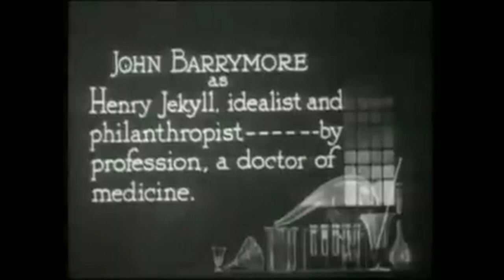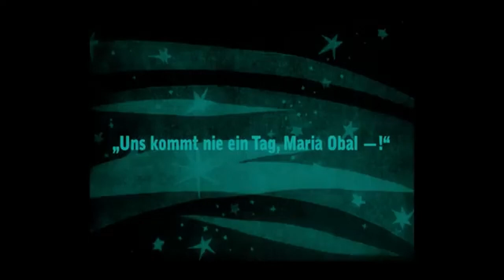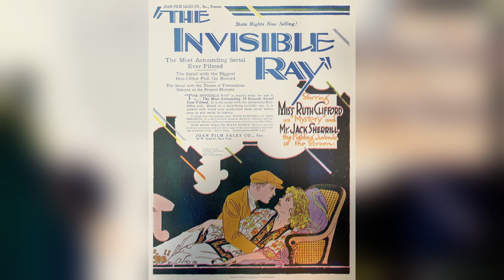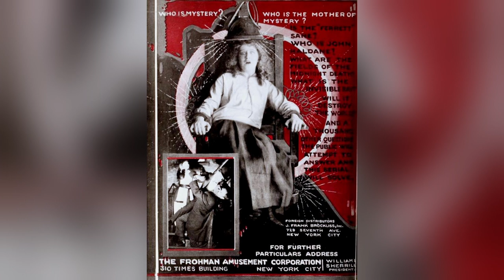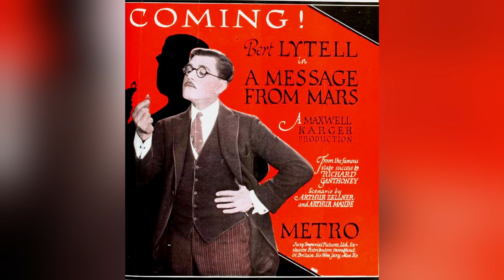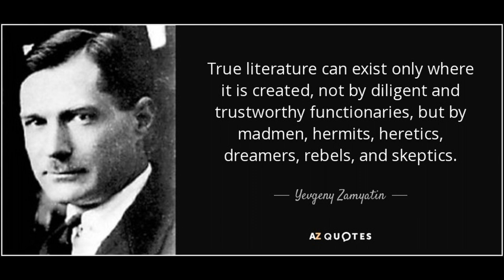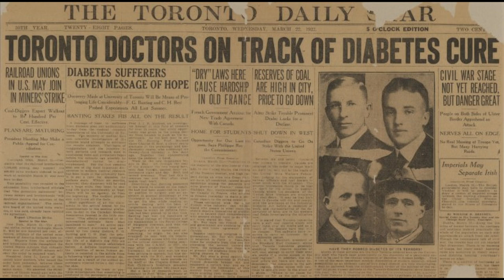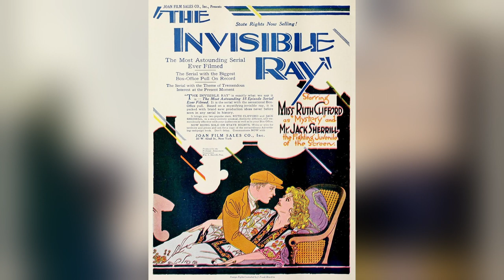History of Sci-Fi Film- 1920 to 1921- Robots and Ray guns Episode 4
Episode 4: 1920 to 1921 we step into the captivating world of early science fiction cinema with the first episode of our 'Robots and Rayguns' series. With the emergence of cinema in the late 19th Century, filmmakers embraced fantastical and futuristic stories. From remakes of Dr. Jekyll and Mr. Hyde to the Italian silent film The Mechanical Man, we'll delve into the pioneering works that laid the foundation for the sci-fi genre we know today.

Chapters:
00:00 Introduction
01:37 Chapter 1 Changing the Rules of the Genre
03:20 Chapter 2 The Films of 1920
08:17 Chapter 3 The Films of 1921
13:20 Chapter 4 The Literary Works of the time
15:53 Chapter 5 History, Culture and Science
20:18 Chapter 6 Hollywood and Beyond
23:46 Final Thoughts

I hope you enjoyed the content as much as I enjoyed making it for you.

👍 Like: Smash that thumbs-up button if you liked what you saw. It helps the video reach more people!

💬 Comment: Share your thoughts, questions, or suggestions in the comments section below. I love hearing from you and engaging in conversations!

Your support means the world to me, and it's what keeps me motivated to create more content for you.

Thank you for being an incredible part of this journey. Let's keep growing together!

Cheers,
Melissa